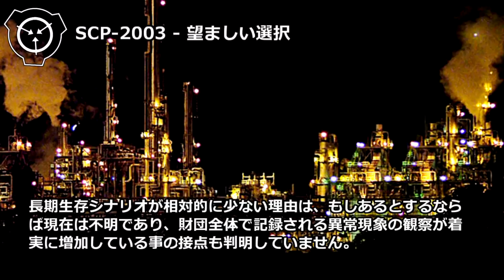【怪異180】SCP-2003 - 望ましい選択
オブジェクトクラス: Thaumiel